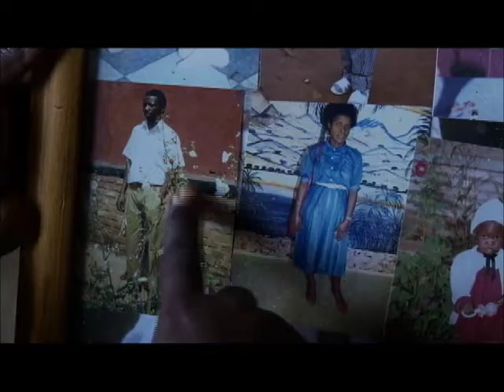Documentales: Dulces sueños - Hoy viernes 20 de marzo 8:00 p.m.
Ingoma Nshya es la primera y única compañía de mujeres tamborileras de Ruanda. Compuesto por mujeres de ambos lados del genocidio ruandés de 1994, la compañía ofrece un lugar de apoyo, curación y reconciliación.